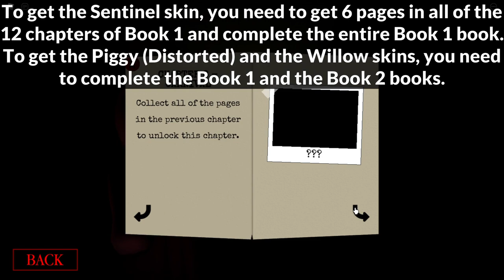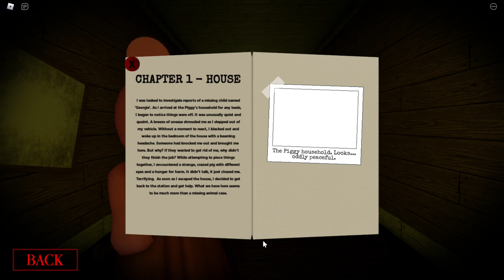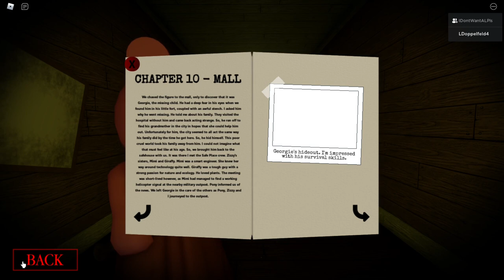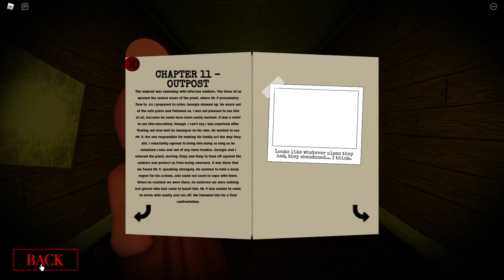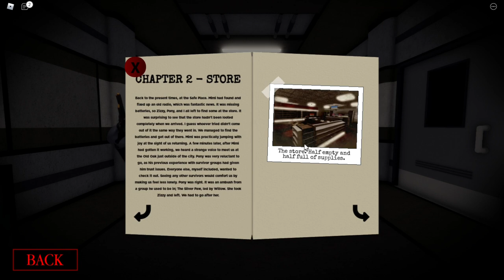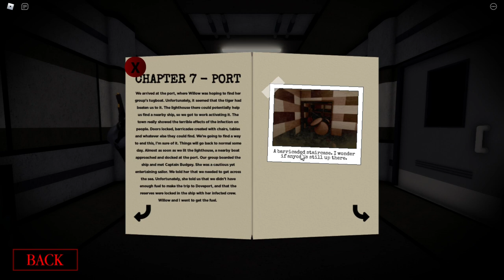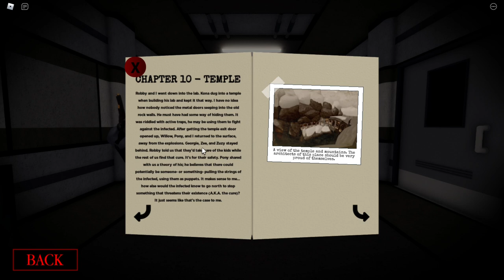HOW TO GET THE SENTINEL, PIGGY (DISTORTED), AND WILLOW SKINS IN PIGGY! | ROBLOX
In this video, I show you how to get the Sentinel, Piggy (Distorted), and Willow skins in Roblox Piggy!

➡️ Timestamps:
0:00 - Intro
0:40 - Book 1: Chapter 1 Pages
2:05 - Book 1: Chapter 2 Pages
3:06 - Book 1: Chapter 3 Pages
4:04 - Book 1: Chapter 4 Pages
5:00 - Book 1: Chapter 5 Pages
6:08 - Book 1: Chapter 6 Pages
7:03 - Book 1: Chapter 7 Pages
8:06 - Book 1: Chapter 8 Pages
9:06 - Book 1: Chapter 9 Pages
10:12 - Book 1: Chapter 10 Pages
11:14 - Book 1: Chapter 11 Pages
12:29 - Book 1: Chapter 12 Pages
14:13 - Sentinel Skin Showcase
15:19 - Book 2: Chapter 1 Pages
17:24 - Book 2: Chapter 2 Pages
18:41 - Book 2: Chapter 3 Pages
19:46 - Book 2: Chapter 4 Pages
20:57 - Book 2: Chapter 5 Pages
22:24 - Book 2: Chapter 6 Pages
24:21 - Book 2: Chapter 7 Pages
25:10 - Book 2: Chapter 8 Pages
26:08 - Book 2: Chapter 9 Pages
27:45 - Book 2: Chapter 10 Pages
29:09 - Book 2: Chapter 11 Pages
30:40 - Book 2: Chapter 12 Pages
32:39 - Piggy (Distorted) Skin Showcase
33:19 - Willow Skin Showcase
34:01 - Outro